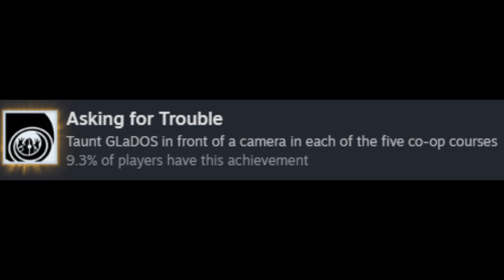My WEIRD achievements on Steam